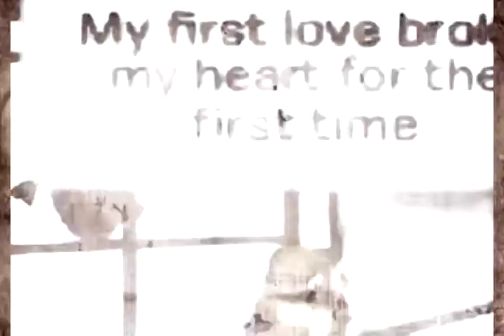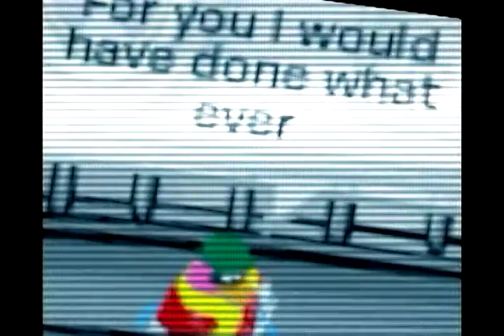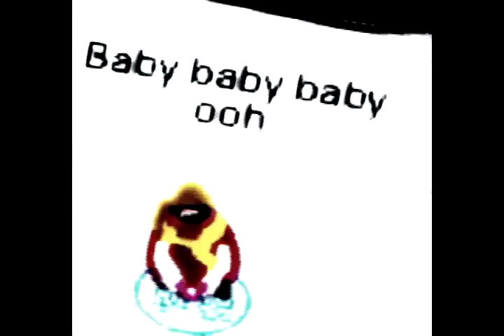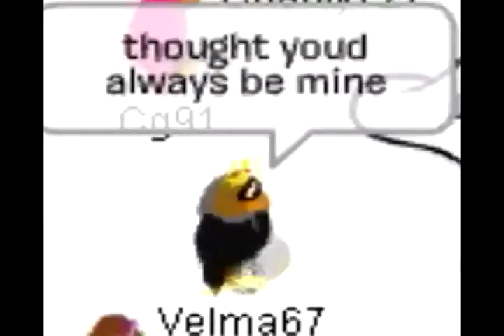Baby-Justin Bieber-CPMV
Ugh, you don't know how much bad luck I got while making this vid :/
I had to redo it like 18 times cuz Sony Vegas didn't agree with meh!
 DX.
And if this vid is not in HQ. I'ma scream ...

Anyway...ENJOY! :D